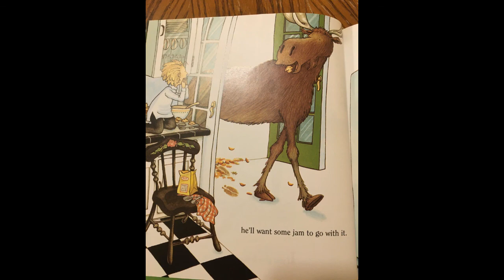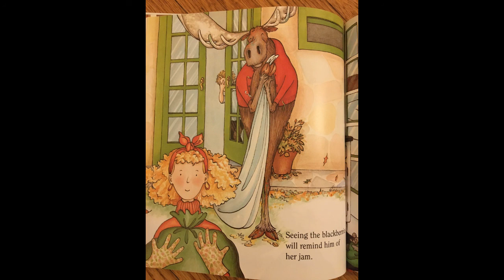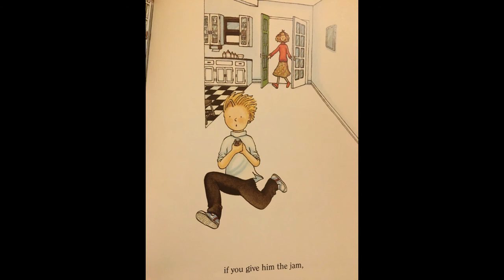If You Give a Moose a Muffin